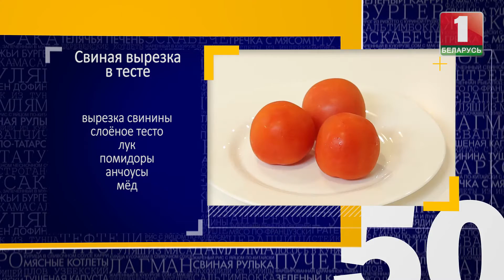Готовим свинину в тесте и грушевый тарт татен. 50 рецептов первого.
50 рецептов первого. Готовим свинину в тесте и грушевый тарт татен.
Кулинарная программа "50 рецептов первого" -- это телевизионный кулинарный проект, в котором ведущая Марина Кондратьева и шеф-повара на канале «Беларусь 1» готовят простые блюда из привычных для вас продуктов. И получается у них просто вкусно! Все рецепты есть на официальном в аккаунте проекта инстаграм @50receptov.